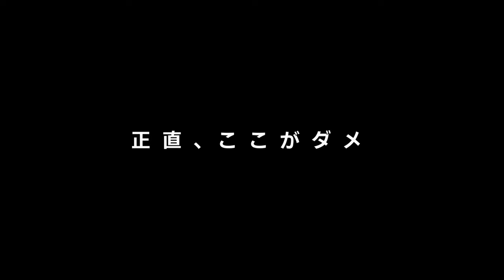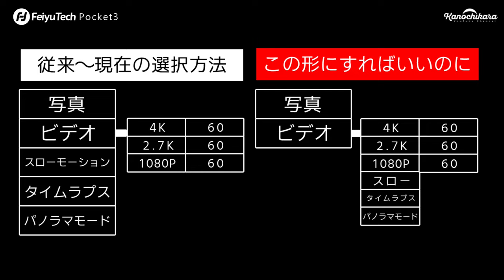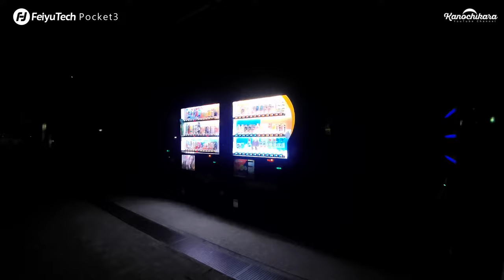2023年新モデル！進化した新作アクションカメラはワイヤレス！4K撮影で暗所もバッチリ【Feiyu Pocket3】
今度のFeiyu新作アクションカメラは、なんとカメラ部分とリモコン部分が分離できるようになっています（カメラだけの販売もあり）。

スマホアプリもあるので、カメラ本体を購入するだけでも良いと感じました。
ただ、リモコンがあれば撮影時間が倍くらいになるので悩ましい…。

（説明書には無かった更に詳しい「こんなことができる」もありました）

モバイルバッテリー等からの給電をしながら撮影できるので、バッテリー駆動時間はあまり気にしなくてもいいのかも。
ただ、外部マイクが使えないというのが一番惜しい部分でした…。

珍しい磁石内臓のアクションカメラなので、鉄であればどこにでも付けられてマウントいらずなのはとても面白いです。